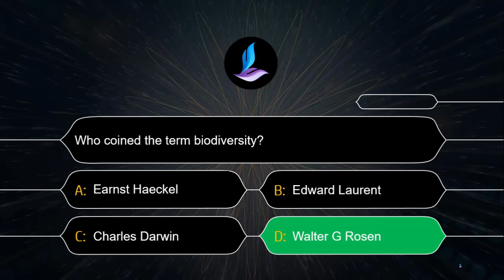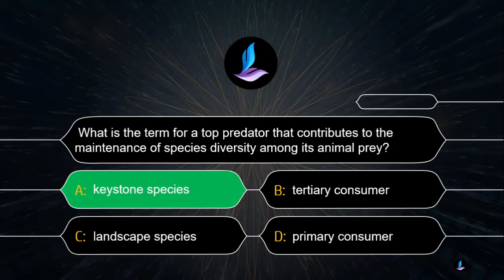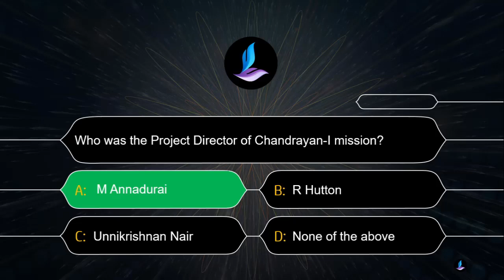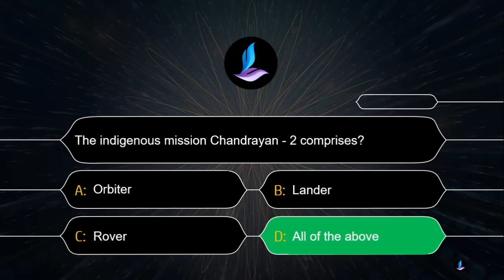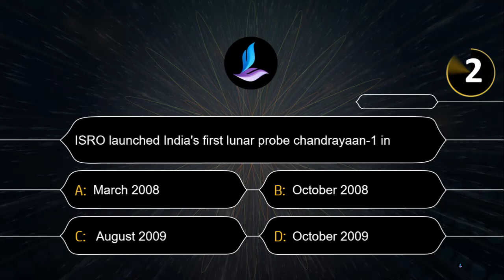10 Science and Technology MCQ | Kerala PSC KAS Degree Level Prelims Questions | PSC Bulletin Quiz 1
10 Science and Technology MCQ | Kerala PSC KAS Degree Level Prelims Questions | PSC Bulletin 2021. Important Science and technology Questions Part 1
Kerala Administrative Service (KAS) Online Class
Mock Test - exam.kasinsights.in
Science and technology,Important Questions,Science & technology,Science and technology MCQ,PSC Bulletin Questions,Kerala PSC KAs,Keralal Administrative Service Questions,Degree Level Prelims Quiz,Degree Level mains Quiz